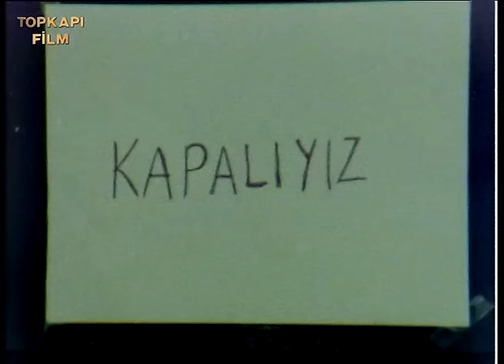Sana Can Dayanmaz - Türk Filmi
Sana Can Dayanmaz; Gökhan Güney ve Arzu Aydın'ın oynadığı 1988 yıl yapımı Türk Filmidir.

Sana Can Dayanmaz Filminin Konusu;
Tecavüz edilen lokantacı kızın namusunu kurtarmak için ailesinin tüm karşı çıkmalarına rağmen onunla evlenen bir minibüs şoförünün öyküsü...
Sana Can Dayanmaz filminin oyuncuları; Gökhan Güney, Arzu Aydın, Kenan Pars, Zafer Atlı, Ali Tutal, Kemal Kan, Baki Tamer, Yaşar Kutbay, Hüseyin Aktunç, Akın Tunç, Faruk Savun,
 Yılmaz Tuncay, Mehmet Uğur, Arap Celal'dir.